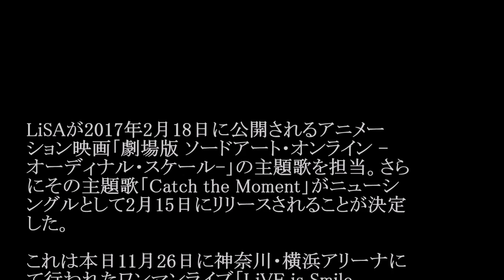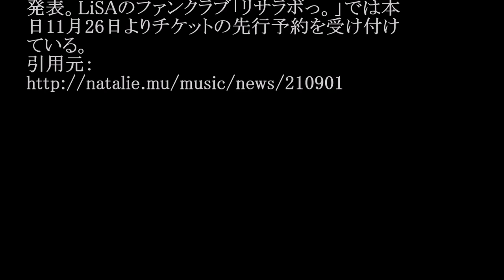LiSA／Catch the Moment (映画「劇場版 ソードアート・オンライン -オーディナル・スケール-」主題歌)#02 JPnews禅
◆PV・MVはコチラから↓
LiSA　LIVE　　ROCK　FRIENDS　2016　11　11
◆pr
紹介の連鎖が永遠に続く　㊙人脈活用術

LiSAが2017年2月18日に公開されるアニメー
ション映画「劇場版 ソードアート・オンライン -
オーディナル・スケール-」の主題歌を担当。さら
にその主題歌「Catch the Moment」がニューシ
ングルとして2月15日にリリースされることが決定
した。

これは本日11月26日に神奈川・横浜アリーナに
て行われたワンマンライブ「LiVE is Smile
Always～NEVER ENDiNG GLORY～」のアン
コールにて発表されたもの。この公演でLiSAは
新曲「Catch the Moment」を初披露し、集まっ
たファンを大いに喜ばせた。

さらにLiSAは自身初となるアリーナツアーを2017
年6月より全国3都市で開催することをあわせて
発表。LiSAのファンクラブ「リサラボっ。」では本
日11月26日よりチケットの先行予約を受け付け
ている。

・ Recommended

お勧め動画

公式
カラオケ
田村英里子
英乃海
道重さゆみ
路線バスの旅
琴勇輝
朝まで生テレビ
ギャビガルシア
誰も知らない明石家さんま
乾貴士
残念だったな
ファブリーズvsくさや
松岡亜由美
古代の宇宙人
ローカル路線バス乗り継ぎの旅
ラストコップ
葉加瀬マイ
モンストアニメ
鬼キャン
二人セゾン
めちゃイケ
水瀬いのり
スーパーマリオメーカー
ナニワ金融道
羽生結弦